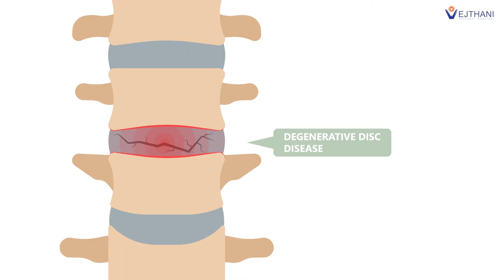Is Your Neck Pain Caused by a Simple Strain or Something Else?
Neck pain is a very common condition. Neck pain can be caused by multiple reasons, such as muscle inflammation, strain, trauma, arthritis, disc degeneration or herniation.

If you have severe neck pain that persists for consecutive days, pain radiates down to your arms, and headaches, numbness, or weakness alongside the pain, you should seek immediate medical advice. Because, neck pain that arises from any accidents or injuries should not be overlooked.